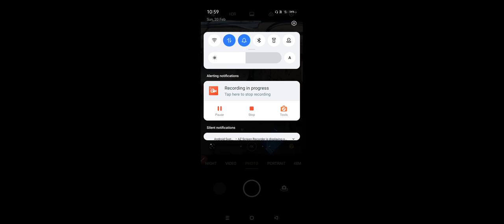मनोविज्ञान के संप्रदाय | Manovigyan Ke Sampraday |शिक्षा मनोविज्ञान के संप्रदाय | Asan Bhasa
मनोवैज्ञानिक के प्रमुख संप्रदाय उनके प्रवर्तक एवं उनका शिक्षा में
शिक्षा मनोविज्ञान के सम्प्रदाय
संरचनावाद
प्रकार्यवाद
व्यवहारवाद
मनोविश्लेषण
गेसटाल्ट मनोविज्ञान
हारमिक मनोविज्ञान
मनोविज्ञान के संप्रदाय,
शिक्षा मनोविज्ञान,मनोविज्ञान के प्रमुख संप्रदाय,मनोविज्ञान,शिक्षा मनोविज्ञान के प्रमुख संप्रदाय,शिक्षा मनोविज्ञान के सम्प्रदाय,शिक्षा मनोविज्ञान के प्रमुख संप्रदाय तथा संस्थापक,मनोविज्ञान के सम्प्रदाय,# मनोविज्ञान के सम्प्रदाय,मनोविज्ञान के प्रमुख संप्रदाय / reet 2022/ reet psychology by rg bhaskar,शिक्षा मनोविज्ञान for reet,शिक्षा मनोविज्ञान rohit sir,reet शिक्षा मनोविज्ञान ncert notes,आधुनिक मनोविज्ञान,मनोविज्ञान के उद्देश्य
मनोविज्ञान के संप्रदाय